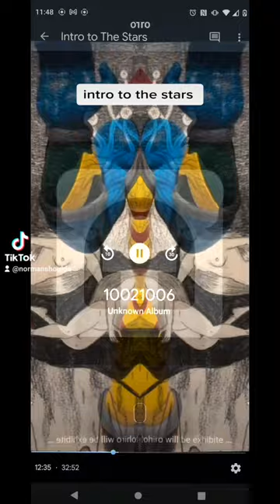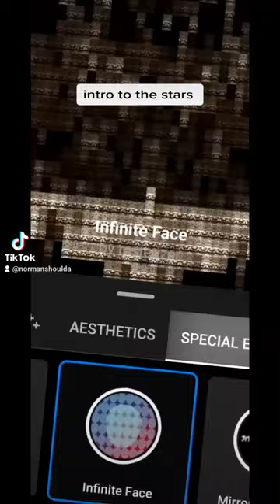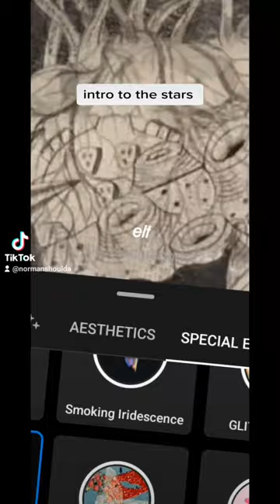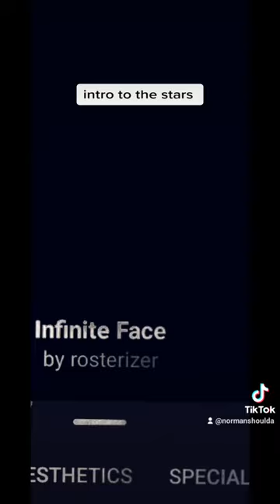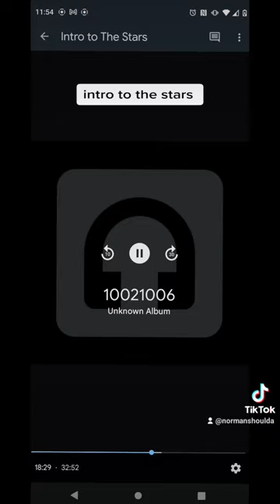[texture_paklet_58] Instro to Stars video leap ver